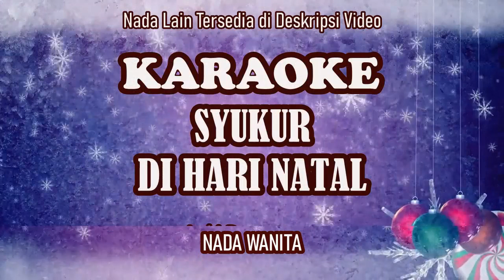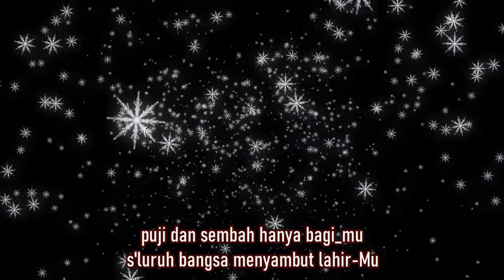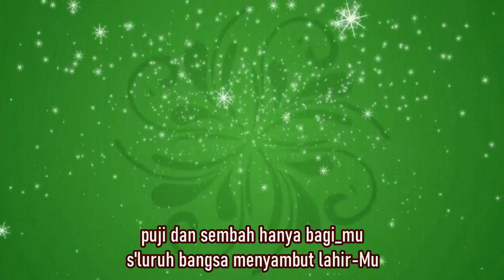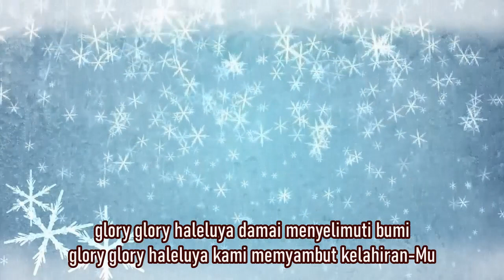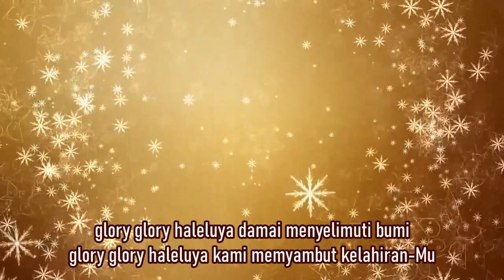Syukur Di Hari Natal||Karaoke Nada Wanita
Lagu Natal terbaru 2023